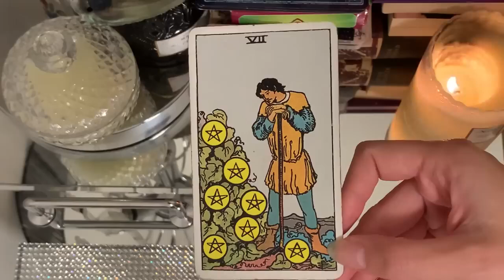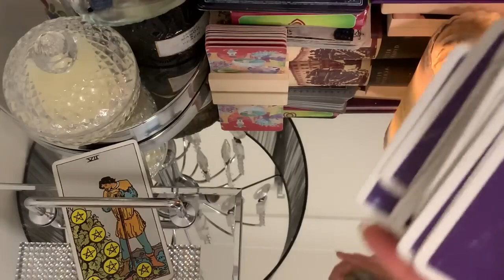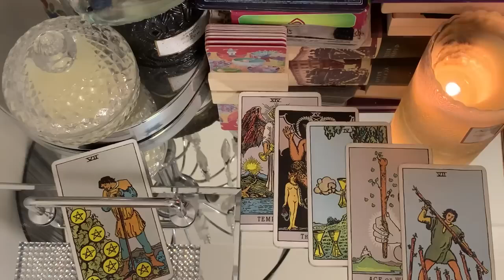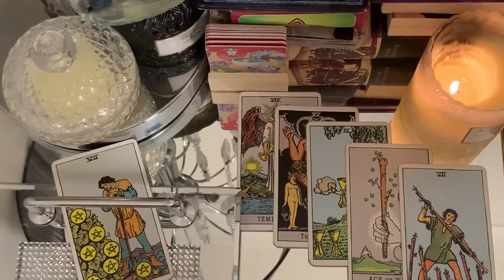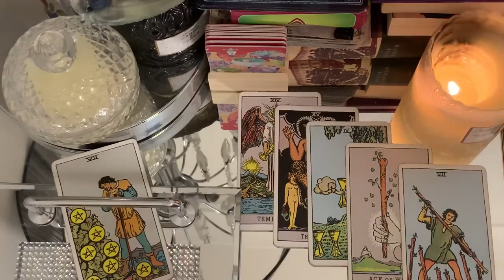CAPRICORN YOU'RE ABOUT TO ENTER A MASSIVE NEW CYCLE! 😍🔥15-31 MID MAY 2023 TAROT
🌙 15-31 MID MAY 2023 TAROT